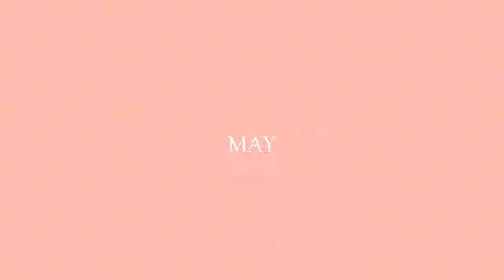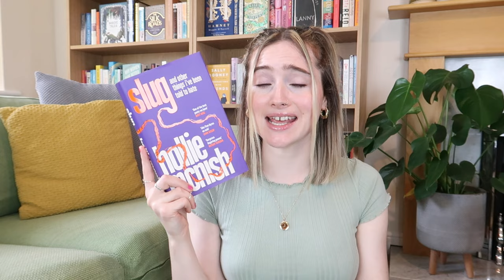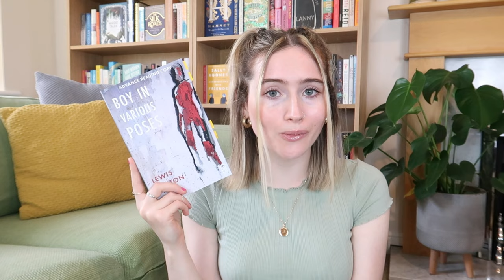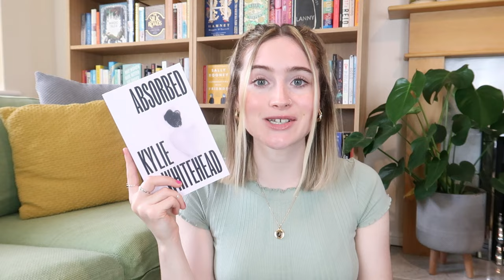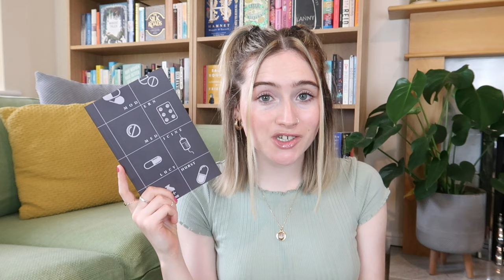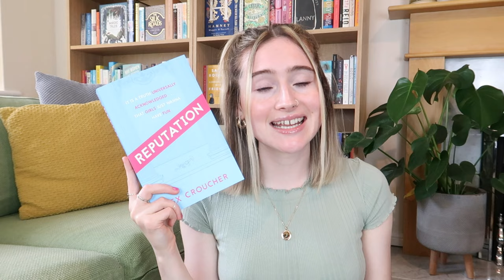ANTICIPATED RELEASES | MAY - AUGUST 2021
Let's chat about the books I'm most excited about coming out May to August!! 📚📚

What new release are you most anticipating?? 🌸